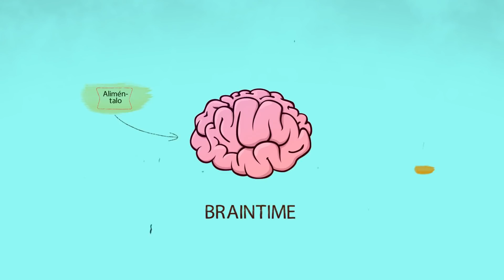6 MEJORES HUEVOS DE PASCUA DE FORTNITE QUE NO CONOCÍAS!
¿Sabes qué tienen en común los juegos multijugador modernos más populares? El hecho de que sus desarrolladores estén trabajando día y noche para que el juego sea adictivo y los jugadores nunca se aburran. Hace mucho tiempo, alguien pensó en colocar huevos de Pascua en los juegos, para que los jugadores los busquen por todas partes y, en consecuencia, pasen más tiempo en el juego. Los huevos de Pascua son referencias a películas o juegos de computadora, y por lo general solo los más atentos pueden encontrarlos. Fortnite es uno de los juegos más populares de nuestro tiempo, y por supuesto, sus desarrolladores también siguen está popular tendencia. Hoy te mostramos 6 huevos de Pascua del juego Fortnite: Battle Royal.